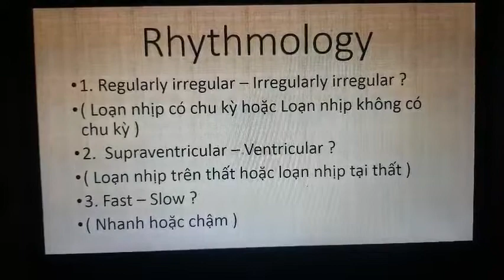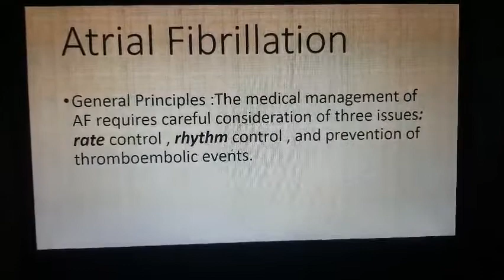28-8-2022, Thất Tùng, Y44, trình bày nhịp học (Rhythmology).